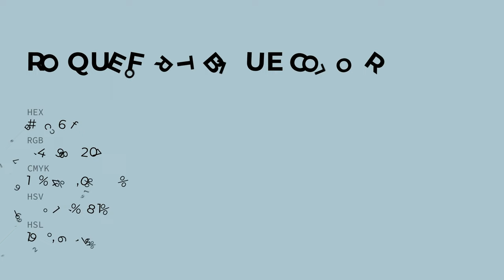Roquefort Blue color aec6cf hex color - Blue color - Warm color aec6cf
What color is Roquefort Blue ? aec6cf hex color - Blue color - Warm color aec6cf

Hex aec6cf Color Code is also known as Roquefort Blue color.

Hex aec6cf Color code in RGB color code model is created after adding 68.24% red color, 77.65% green color and 81.18% blue color.
Hex aec6cf Color code in CMYK color (process color) code model is generated after subtraction of 15% cyan, 4% magenta, 0% yellow and 18% black.